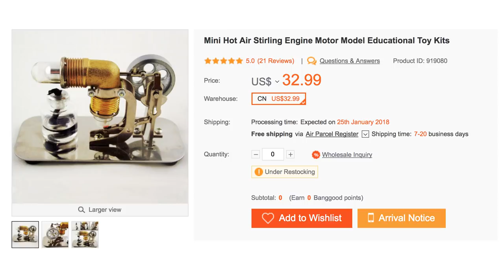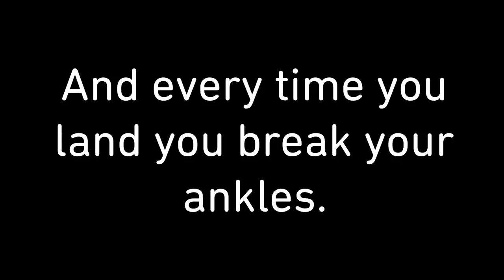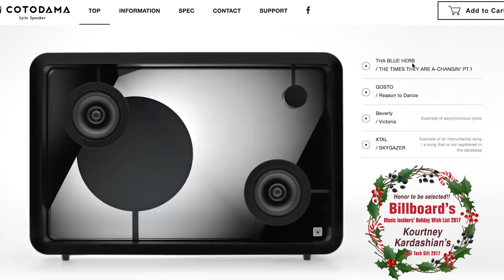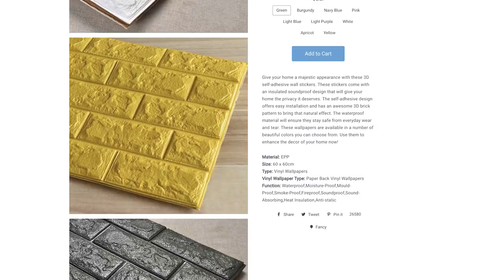Chicken Leg Pants! -- LÜT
Spoon Holder (0:08)

Gracula Garlic Twist (0:17)

Chicken Legs Pants (0:33)

Crustache Sandwich Cutter on Amazon (0:42)

Mini Engine (0:53)

Rocketbook on Amazon (1:10)

Oh Snap on Amazon (1:28)

Hnefatafl (1:47)

Stipulations Party Game (2:57)

Shakespeare Boxing puppet (2:22)

Bob Ross Mug on Amazon (2:32)

CubeBot (2:45)

Turn Signal Backpack (2:58)

Headway Glass (3:16)

Level Pencil (3:35)

Lyric Speaker (3:48)

Bluetooth DVD Boombox (3:59)

3D Wall Stickers (4:10)

Sleep ace on Amazon (4:19)

That Name Rings a Bell (4:31)

Hosted by
Kevin Lieber

Coedited by
Jack Merline

***VSAUCE LINKS***